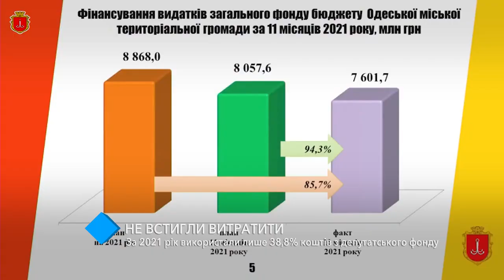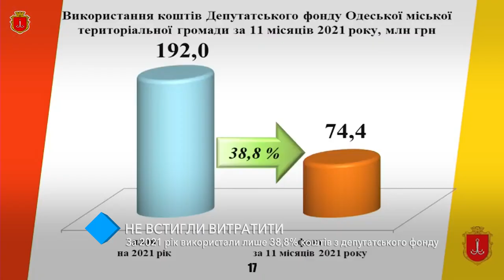Не успели потратить: за 2021 год использовали только 38,8% средств из депутатского фонда